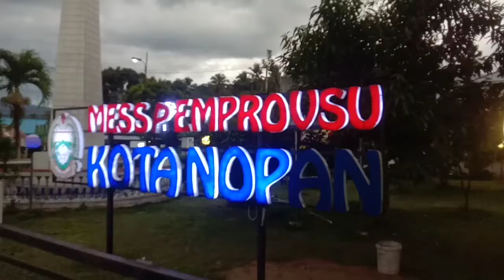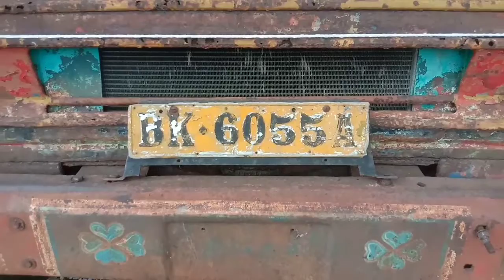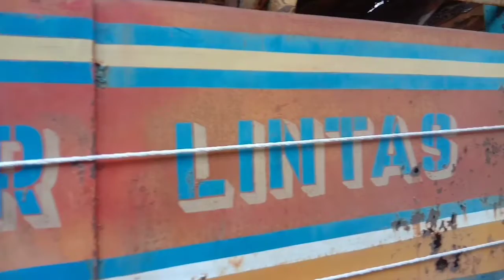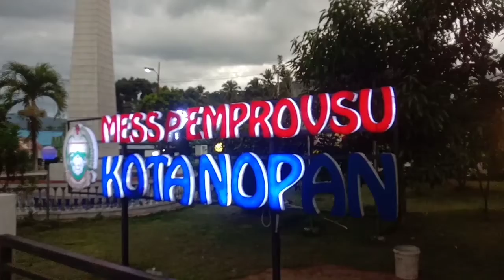Bus ALS Tertua C50 BK 6055 A Nomor Pintu 95 Di Kota Nopan Mandailing Natal Sumatera Utara Indonesia